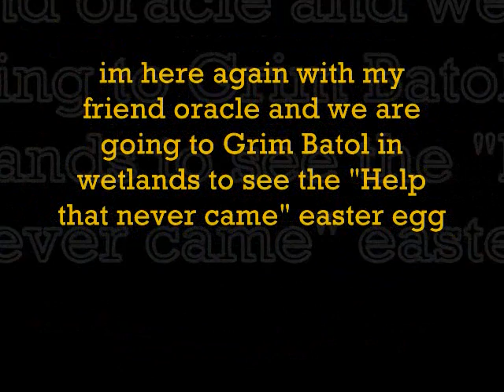Adventures in Glitching Ep.3 Help that never came easter egg part 1